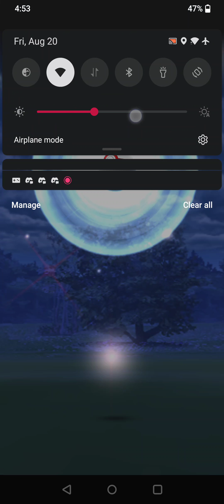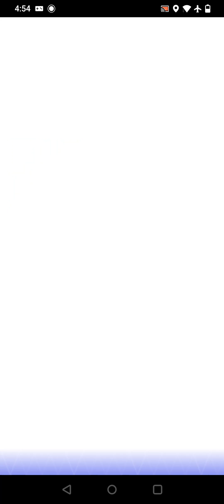Catching Zacian in last ball(pokemongo pokemon)